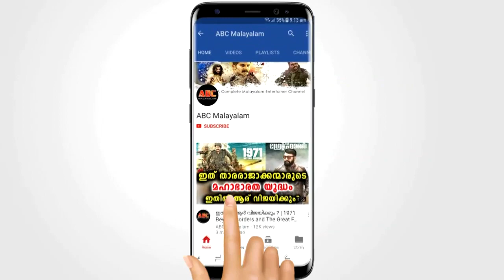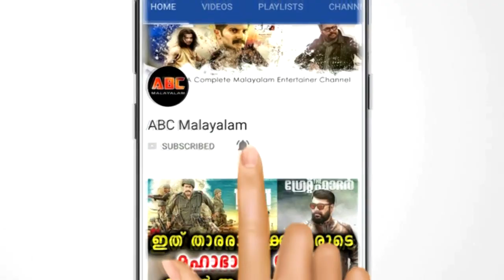ഈ ചിരി ഇനിയില്ല, ടിക് ടോകിൽ വയറലായ 9 വയസുകാരി ആരുണിമോൾ വിടപറഞ്ഞു